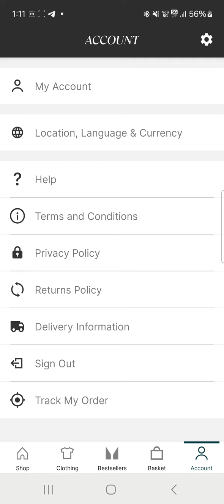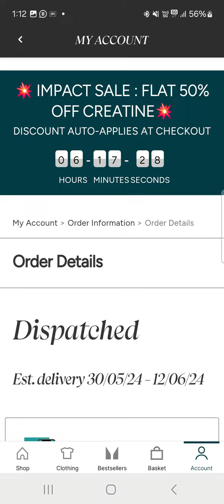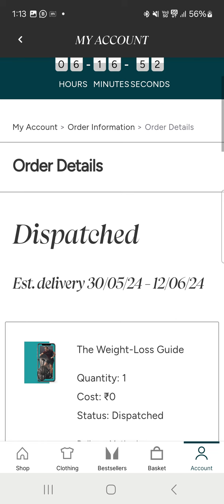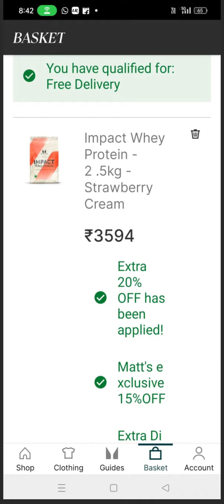Whey Protein | MyProtein Impact Whey 2.5 kg ₹3×××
Myprotein Impact Whey Protein at lowest price